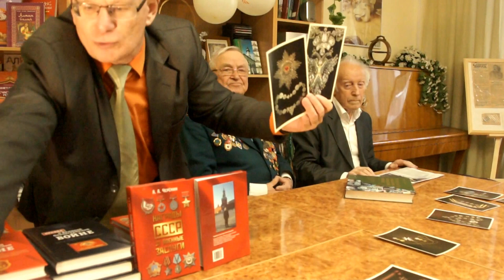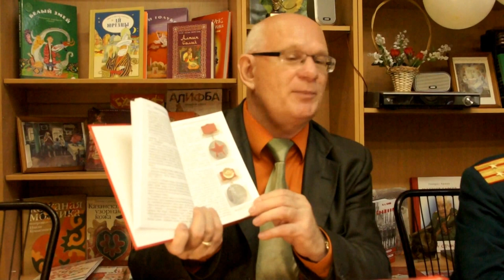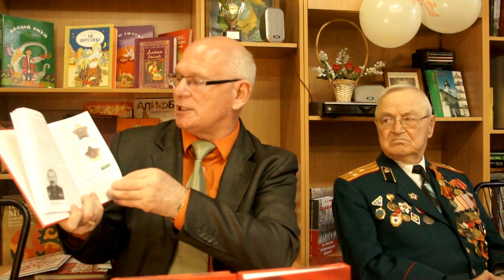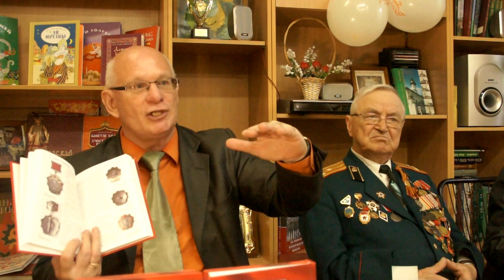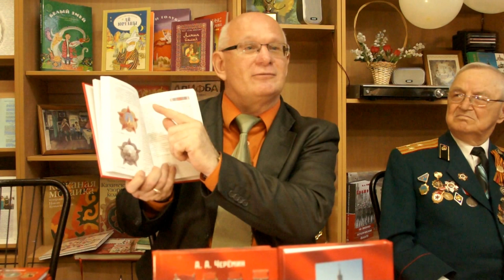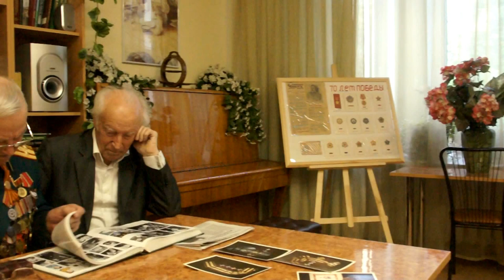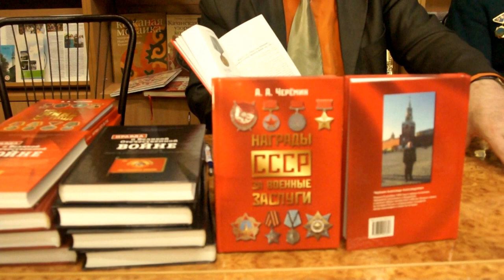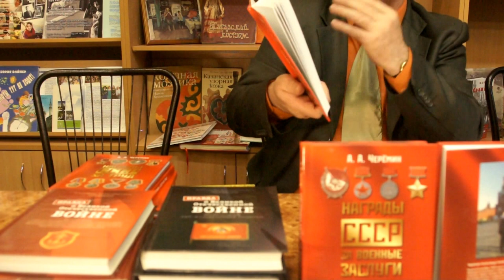СССР Награды за военные заслуги,. Москва́. ТатКЦ. 2015.05.23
Награды СССР за военные заслуги, Черёмин (90-106).Татарский культу́рный центр. "Книга «Награды СССР за военные заслуги», Александр Александрович Ч. 304 стр,. Цв. ф/графии всех типов и вариантов орденов и медалей за военные заслуги (аверс и реверс). Приведены: причины создания награды, полное описание, вес, материал, размеры, тираж, первые и последние кавалеры орденов и медалей СССР за военные заслуги. на основе приводимых, никогда не изучаемых исследователями истористочников, дана история наградной системы СССР.1700 экз. Эксперт по истории России и сопредельных государств. изыскание и внедрение в научный оборот неизвестных событий, бывших тайной, по истории России и сопредельных государств. звания, ученая степень. Профессор. допобучение: Мосгос истор-архивный институт, факультет «Архивное дело». Аспирантура МГИАИ. карьера: Завлаб (1978-81 гг.), секретарь комитета комсомола (1985-86 гг.), завархивом (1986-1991 гг.), гендиректор ТОО «ЧЕРАСТ» (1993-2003 гг.), организатор и руководитель международных научно-методических конференций, в том числе «Малые города России. Проблемы истории и возрождения» (окт 1998 г.).Общественная/политическая деятельность.Секретарь комитета комсомола Облоно (1979-81 гг.), Ответственный секретарь Союза краеведов России (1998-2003 гг.), член Учёных советов ряда вузов (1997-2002 гг.).Более 120 публикаций по истории России и сопредельных государств, исчезнувших государств, истории госучреждений, краеведению, военной истории, антитеррору, генеалогии, нумизматике, фалеристике, палеографии, топонимике, политолог. М., 2009; «Правда о ВОВ. Из истории 349-й стрелковой дивизии», М., 2009; «Правда о ВОВ. По истории 123-го Днепропетровского отд. моторизованного понтонно-мостового Венского орденов Ал. Невского и Красной Звезды батальона», М., 2009; " "Полоцкое княжество (IX-XIV века)", Мн., 2013; "Награды СССР за труд", Мн., 2014; "Награды СССР за военные заслуги", Мн., 2014; Дочь - Галина Александровна Черёмина (1989 г.), закончила с отличием НИЯУ МИФИ (2011 г). Супруга - Татьяна Васильевна Черёмина (1970 г.), закончила Ак. Управл. при Президенте Р_ Беларусь. Коллекционирую раритеты, используя их для работы по созданию монографий и научных статей.Мечты: Создать научные труды, которые в полной мере раскрыли всю историю России и сопредельных государств. Придать исторической науке правдивость в независимости от т. зр. власть придержащих в их определённое время.ценный совет, к-рый бабушка говорила: «Помирать нам рановато, есть ещё дела у нас».